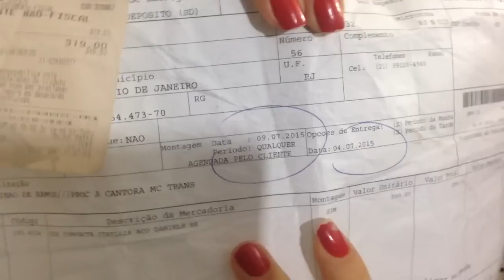Romagaga revoltada com as Casas bahia